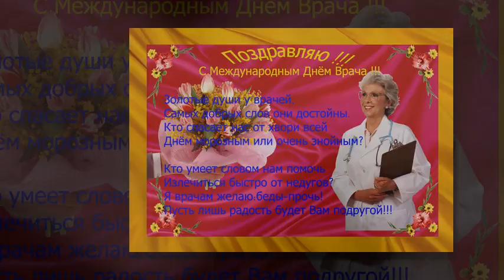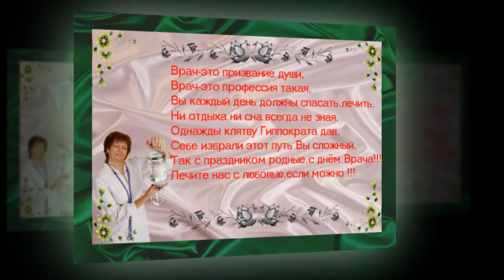С международным днём врача